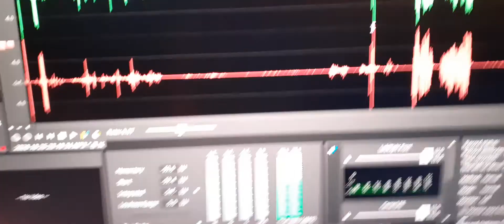7. An EVP tells me his name is “Bob Kravit”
An EVP tells me his name is “Bob Kravit”